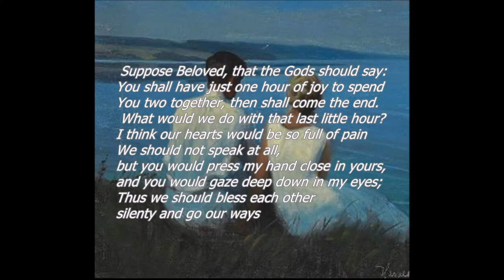John McCormack/Fritz Kreisler ~ The Last Hour. 1920